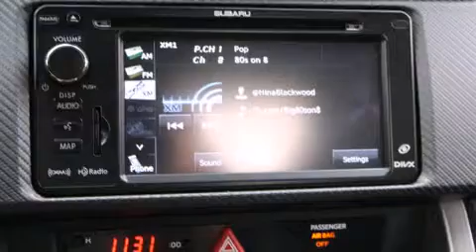2015 Subaru BRZ Limited in Walnut Creek, CA 94597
Diablo Subaru of Walnut Creek

Outstanding design defines the 2015 Subaru BRZ. This 2 door, 4 passenger coupe is ready to drive off the showroom floor! Subaru made sure to keep road-handling and sportiness at the top of it's priority list. Under the hood you'll find a 4 cylinder engine with more than 200 horsepower, providing a smooth and predictable driving experience. All of the premium features expected of a Subaru are offered, including: variably intermittent wipers, a built-in garage door transmitter, front fog lights, telescoping steering wheel, power door mirrors and heated door mirrors, cruise control, and much more. Features such as automatic climate control and leather upholstery prove that economical transportation does not need to be sparsely equipped. Subaru ensures the safety and security of its passengers with equipment such as: head curtain airbags, front SIDE impact airbags, traction control, brake assist, anti-whiplash front head restraints, ignition disabling, and 4 wheel disc brakes with ABS. With electronic stability control supplementing mechanical systems, you'll maintain precise command of the roadway. Our sales reps are knowledgeable and professional. They'll work with you to find the right vehicle at a price you can afford. We are here to help you.